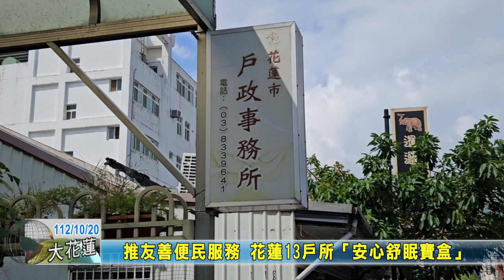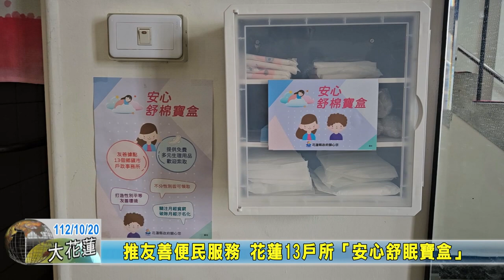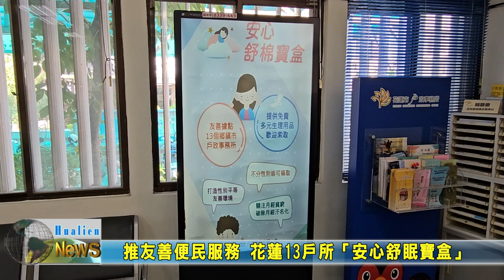20231020 03 推友善便民服務 花蓮13戶所「安心舒眠寶盒」